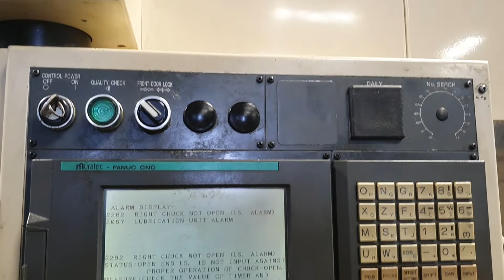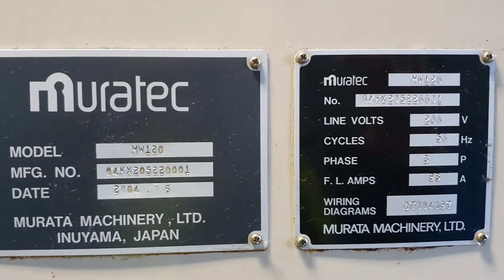MURATEC MW120 CNC Lathe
You are looking for a used machine? Then you might be interested in this used machinery offer: MURATEC MW120 CNC Lathe. Find more machine tools and other used metalworking, woodworking and plastics processing machinery Surplex is your reliable partner for the sale and purchase of used machines in Germany.